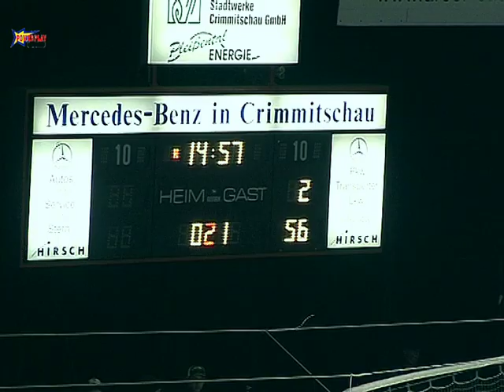2008 02 29 2 BL 2007 08 SP47 ETC Crimmitschau vs ESC Moskitos Essen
Eishockey-Nostalgie  Saison 2007/08
2.Bundesliga  47.Spieltag
ETC Crimmitschau vs. ESC Moskitos Essen
Freitag, 29.Februar 2008